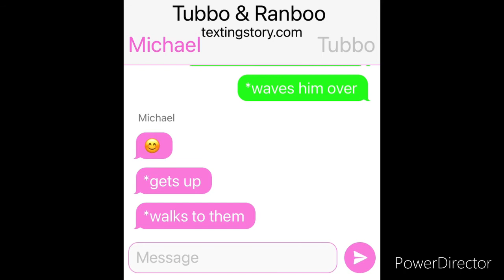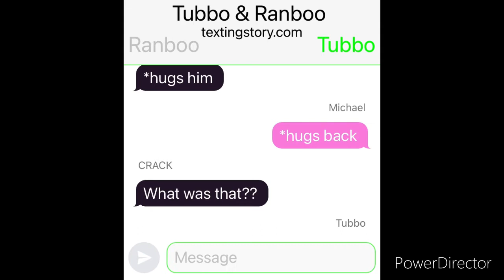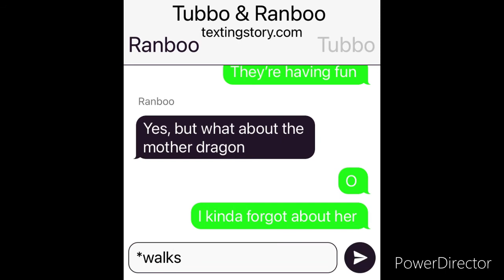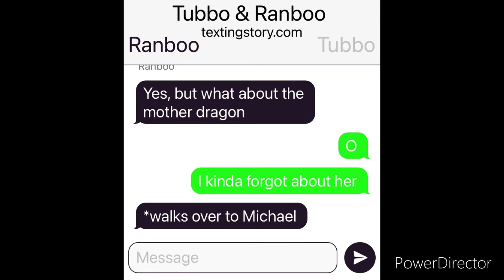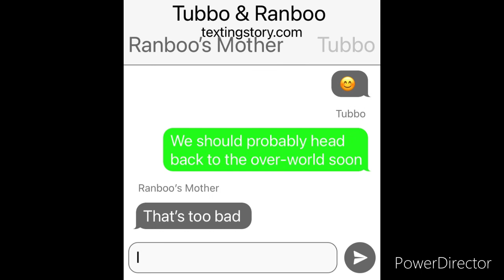Tubbo & Ranboo Part 2 || Texting Story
Sorry the 2 parts are short, but plz enjoy the story
I have changed my name, so that's why it says Horse Girl's World, and not Dwagon 108.